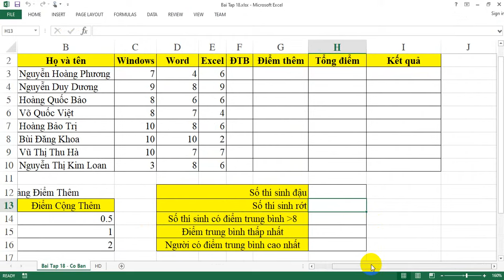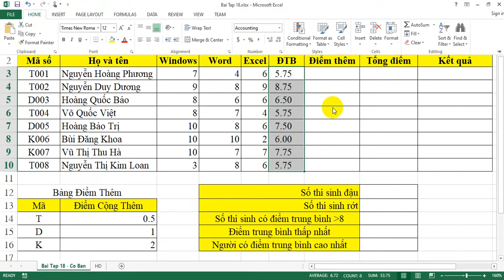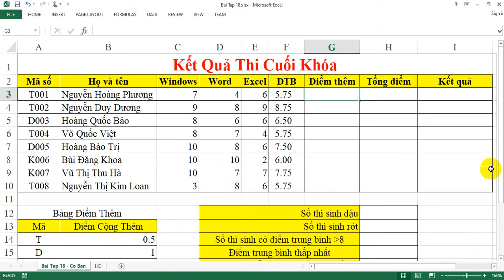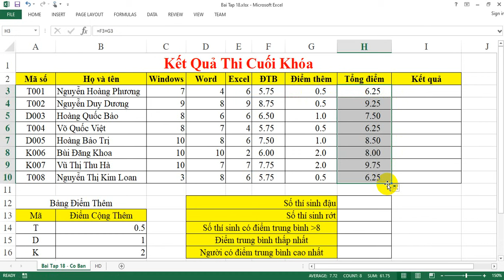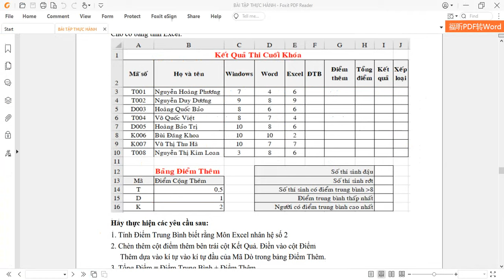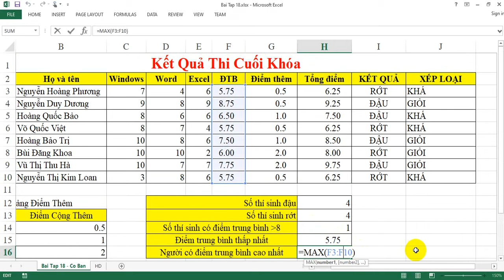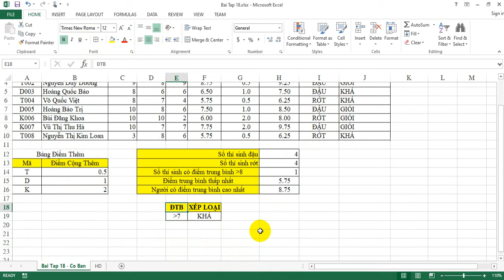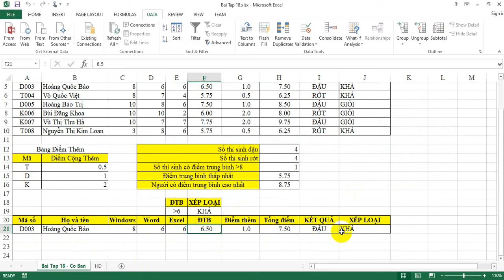Bài tập 18: SỬ DỤNG HÀM DÒ TÌM VÀ VÙNG ĐIỀU KIỆN TIÊU CHUẨN ĐỂ TRÍCH LỌC DỮ LIỆU - GIA SƯ TIỀN GIANG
Bài tập 18 Excel căn bản - SỬ DỤNG HÀM DÒ TÌM VÀ VÙNG ĐIỀU KIỆN TIÊU CHUẨN ĐỂ TRÍCH LỌC DỮ LIỆU
👉 GIA SƯ TIỀN GIANG - 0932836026